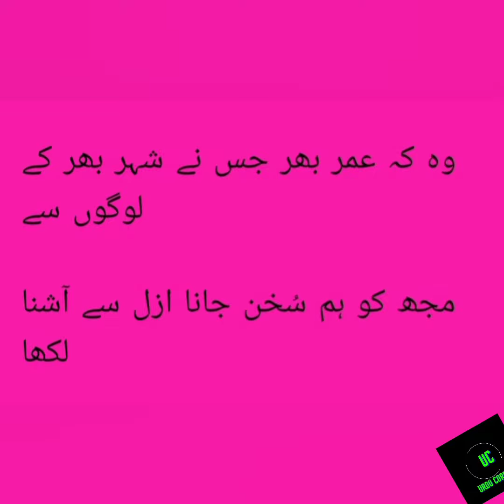Ab k us ki ankhon main | Ghazal | Mohsin Naqvi | Urdu corner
محسن نقوی
اب کے اُس کی آنکھوں میں بے سبب اُداسی تھی

اب کے اُس کے چہرے پر دُکھ تھا بدحواسی تھی